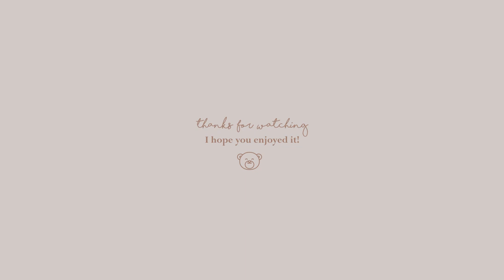Line friends mini lunchbox cakes vlog 🐥🐻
Since the line friends characters are so cute, I decided to make two of them (Sally and Brown) as mini lunchbox cakes. ❤
🍰 Ingredients
- oil (110g)
- sugar (90g - split into two portions of ~45g each)
- eggs (5)
- water (120ml)
Preheat oven to 400F, then turn down to 350F and bake for ~37-40 minutes (check if it's ready by inserting a toothpick, and seeing whether it comes out clean). Cut cake into 3 layers, and then 4-inch circles.

Cream cheese icing & decorations:
- sugar (75g)
- cocoa powder (5 tsp)
- 1 oz dark chocolate
- {optional} funfetti sprinkles (1/2 tbs)

⚖ Tools
- Piping tips
     - Wilton 2A (large round tip for outer layer of cream)
     - Wilton 7 (medium round tip - e.g. for Brown's ears, Sally's beak)
     - Wilton 2 (thin round tip - for outlining)
 - Wilton gel food colouring (red, moss green, golden yellow)

🔖 Sections
0:00  Intro
0:16  Cream cheese filling
1:11  Brown
5:29  Sally
8:34  Cake cutting